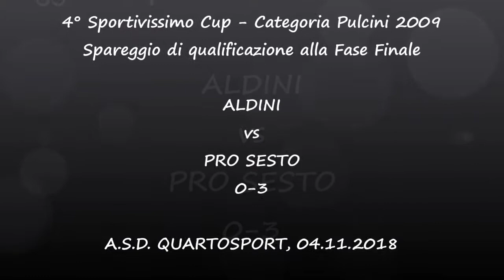4° SPORTIVISSIMO CUP_04.11.2018_Spareggio 1ª Girone H vs 1ª Girone G_ALDINI vs PRO SESTO 0-3